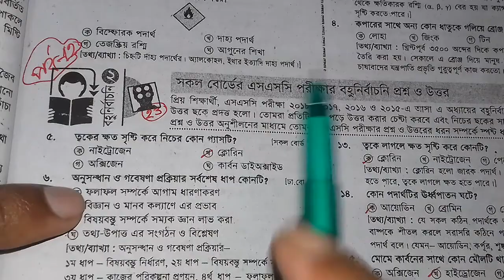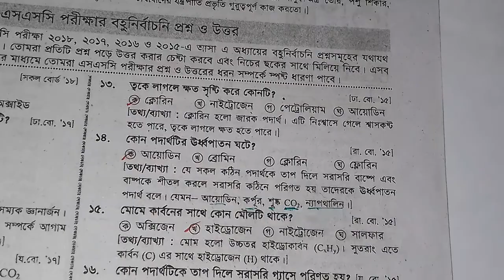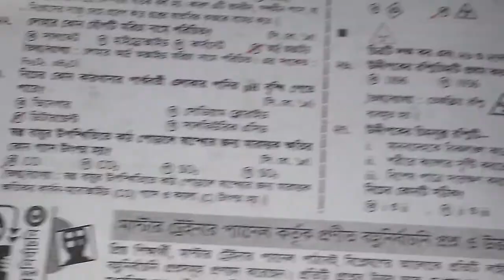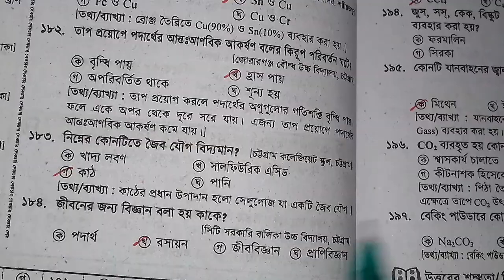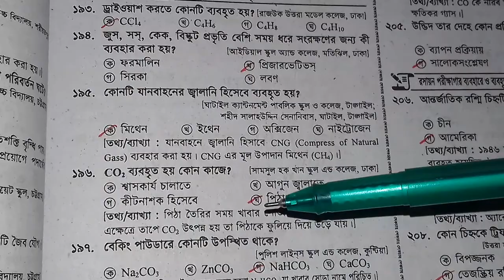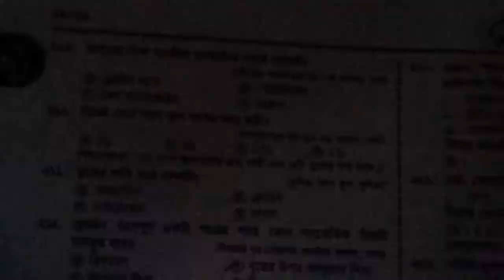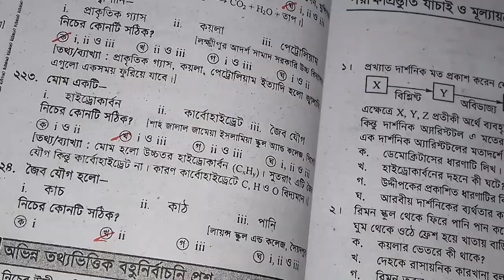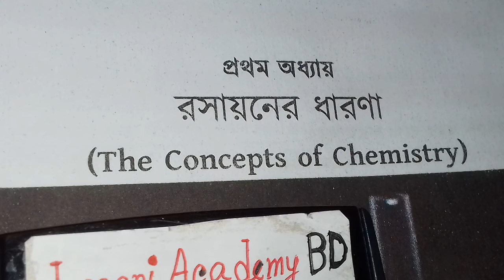SSC Chemistry Chapter 1 | SSC রসায়নের ১ম অধ্যায়ে Most important 76 MCQ প্রশ্নের উত্তর | পর্ব 12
SSC Chemistry Chapter 1 is the first Chapter nine ten chemistry. SSC Chemistry first chapter name the concept of chemistry. Class Nine chemistry chapter 1 easy chapter.class ten easy chapter chemistry is first Chapter. more that CQ question solution & ssc chemistry chapter 1 mcq question solution for easyest method. solution method better than 10 minutes school, amadar school, onnorokom pathala,technique easy education of Bangladesh chemistry chapter 1 concept of chemistry. all video published janani academy BD youtube channel. now you can found razu sir video first chapter 1 ssc chemistry. ssc chemistry chapter 1 Fahad sir first video upload amadar school channel.

এসএসসি রসায়নের প্রথম অধ্যায় হলো রসায়নের ধারণা। ক্লাস ১০ এর ছাত্রছাত্রীরা রসায়নের ১ম অধ্যায় সহজ মনে করে। রাজু স্যার নবম-দশম শ্রেণীর রসায়নের ১ম অধ্যায় সহজভাবে রিডিং অংশ, সৃজনশীল, বহুনির্বাচনি প্রশ্নগুলো বুঝিয়ে দিয়েছেন। যাতে সবাই বিনা খরচে বাসায় বসে থেকে SSC রসায়ন চর্চা করতে পারেন।